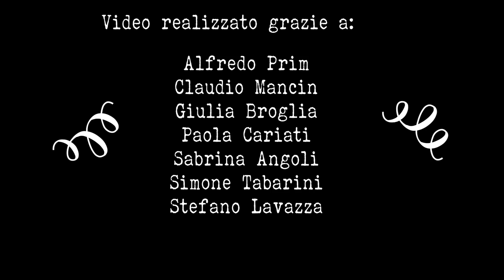Lomellina: Tra acqua, natura e storia...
Slideshow delle migliori foto della Lomellina...
Una raccolta che vi permetterà di apprezzare questo territorio...